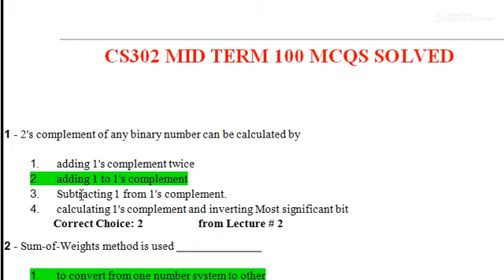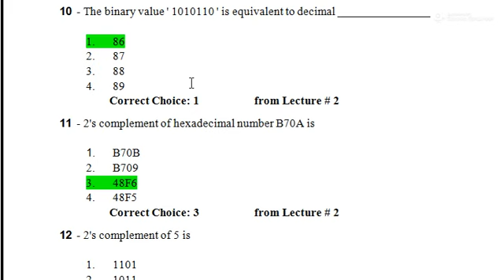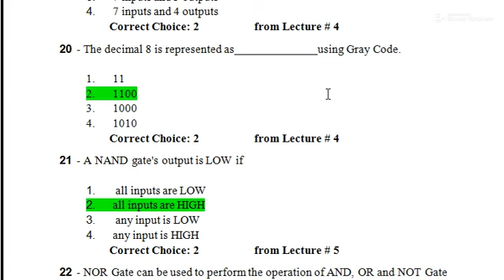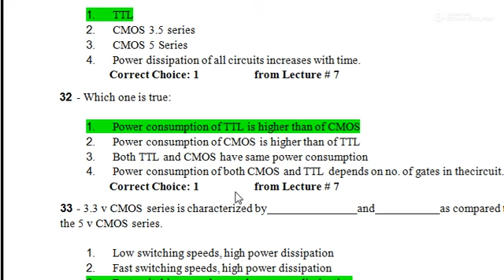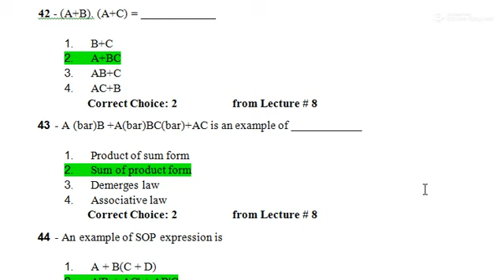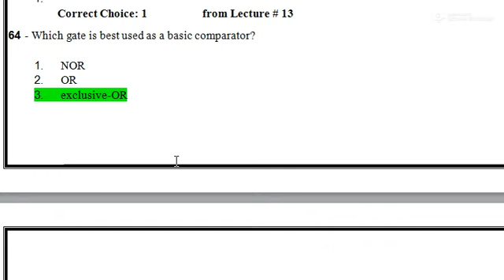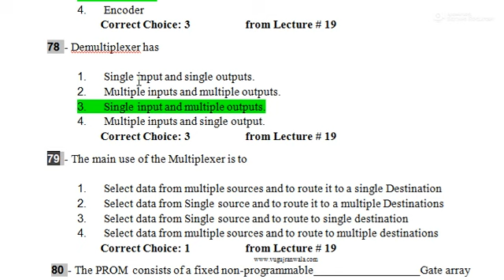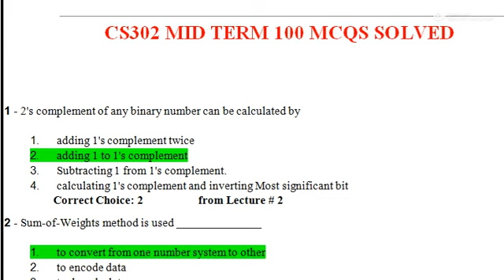Cs302 mid term preparation 100 quiz ,cs302 preparation 2022,cs302 lecture 1 to 22 preparation 2022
cs302 midterm solved papers by moaaz mega file,
cs302 mcqs solved,
cs302 midterm solved papers,
mgt301 mid term solved papers by moaaz,
cs302 principles of marketing preparaton